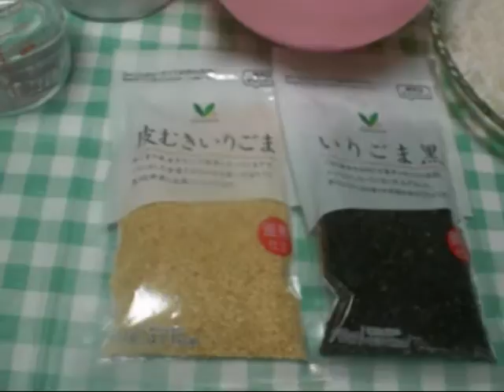"Palitaw"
Palitaw (rise or float) a small and flat rice cake made from sticky rice (malagkit) serve with grated coconut or sesame seeds,making palitaw is very simple and easy but this is very popular and Filipino's favorite snack mirienda...